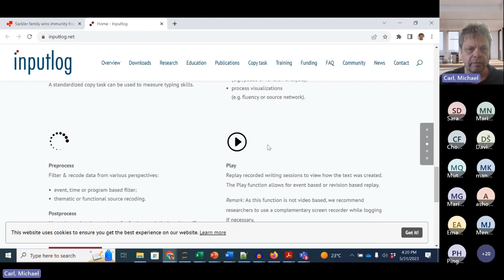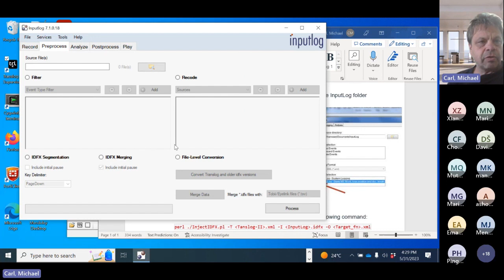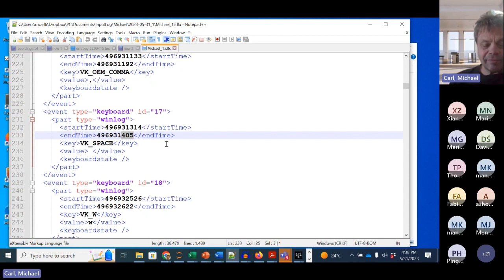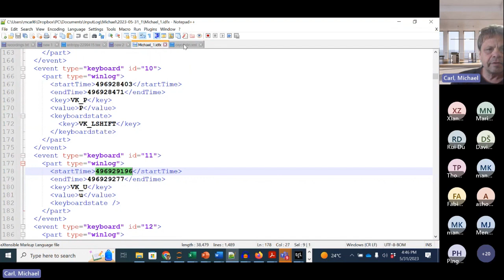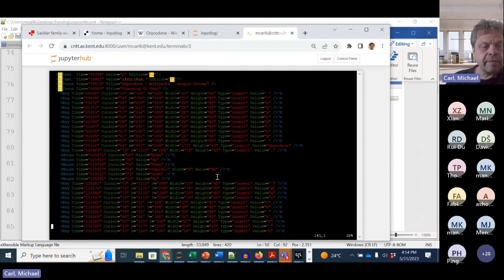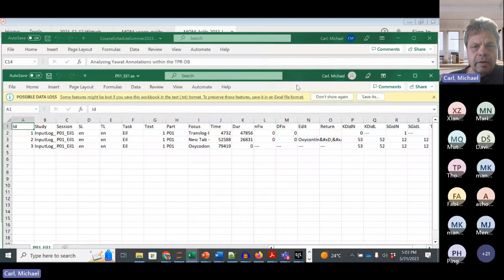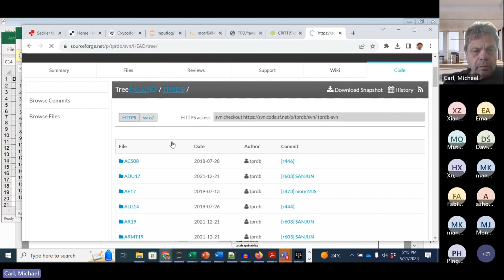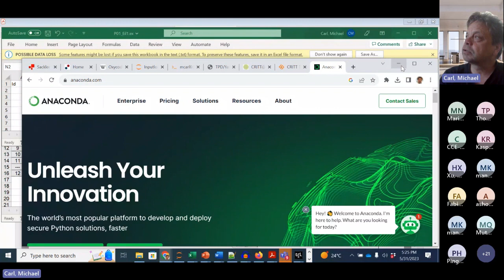Lecture 9: Recording Translog-II with Input log (consulting external resources)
Summer course 2023: Introduction to Empirical TPR (2023/05/31)

0:00 Opening
0:15 Overview
2:36 Setting up a Tanslog Project
4:50 Setting up InputLog with Translog
10:20 Start Translog-II Session
14:15 The InputLog IDFX file
21:40 The Translog-II file
24:24 Merging InputLog and InputLog on the CRITT server
37:00 Uploading merged file
41:30 The Merged InputLog/Translog file
46:42 CRITT TPR-DB on SourceForge
51:44 TPR-DB Features Definitions
57:11 CRITT Membership
58:08 Running Python on a local computer with Anaconda